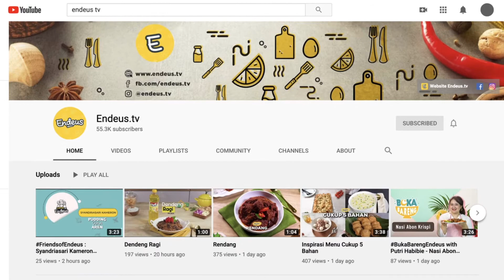Kaleidoskop Ulang Tahun ke-3 Endeus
Yeaaaay, tepat hari ini Endeus ulang tahun yang ke-3! 🥳🥳🥳 Nggak terasa sudah 3 tahun kami menemani Endeusiast dengan menyajikan ribuan resep dan inspirasi seputar dunia kuliner. ⁣
Terimakasih banyak, ya, Endeusiast atas dukungannya selama ini. Doakan kami supaya bisa terus menyajikan inspirasi endeus untuk Endeusiast semua... 🥰⁣